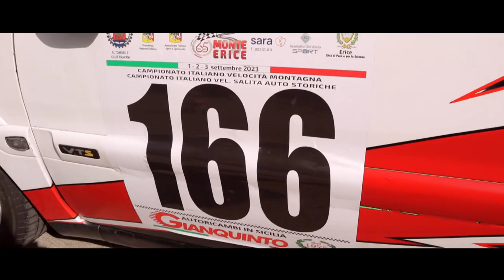Bonfiglio Giuseppe PSG 65° Cronoscalata Monte Erice 2023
Gara 1: 4’12.82
Gara 2: 4’14.12

Somma tempi: 8’26.94

2° di classe RS 1600